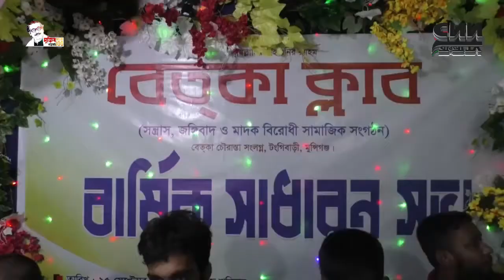মুন্সীগঞ্জের টঙ্গীবাড়ীতে বেতকা ক্লাবের সাধারণ সভা অনুষ্ঠিত হয়েছে।